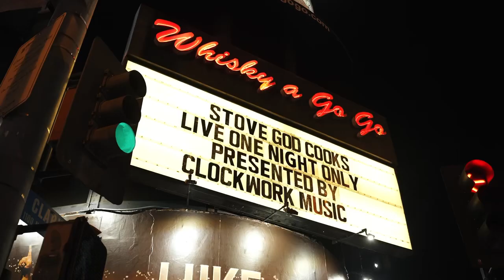STOVE GOD COOK$ LA RECAP SHORT 3/5/24 WHISKY A GO GO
STOVE GOD COOK$ PACKED OUT THE WHISKY A GO GO ON TUESDAY MARCH 5, 2024 FOR A ONCE IN A LIFETIME PERFORMANCE.